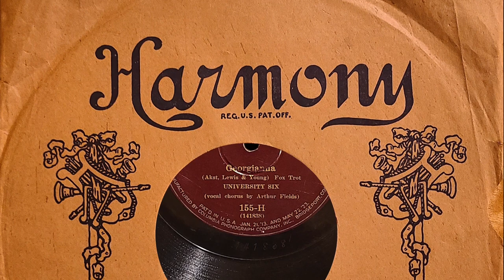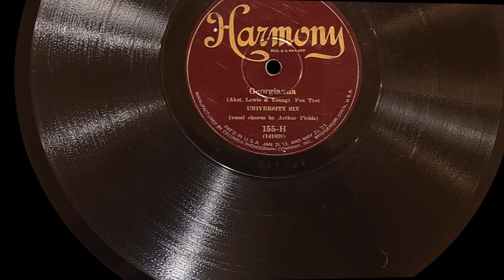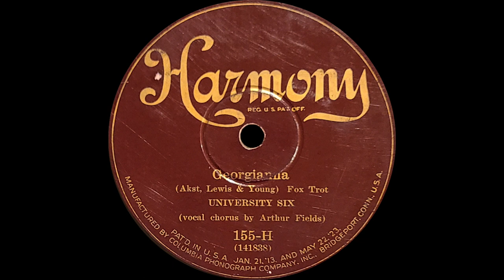“Georgianna” by The University Six 1926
Vocals: Arthur Fields

Artist Biography by Scott Yanow
The University Six was the name used for a series of groups put together in the studios during a three-year period to create melodic jazz that also served as enthusiastic dance music. From the start, the band numbered more than six musicians (usually seven but sometimes it was an octet), utilizing many musicians who also played with the California Ramblers and other similar bands of the period. The band usually included trumpeter Chelsea Quealey (who offered a pleasant lead), trombonist Abe Lincoln, the versatile Bobby Davis (on clarinet, soprano and alto) and the great bass saxophonist Adrian Rollini. Strangely enough, the University Six never had a string bassist, which kept the band from ever really swinging or getting quite hot. Other musicians on many of the selections included pianist Irving Brodsky, banjoist Tommy Felline, drummer Herb Weil (occasionally Stan King) and sometimes tenorsaxophonist Sam Ruby; Arthur Fields took vocals now and then. The lineup changed quite a bit from the Oct. 17, 1927 session on with Frank Cush and later Cliff Weston taking over on trumpet with the other positions mostly filled by obscure players (other than the notable Spencer Clark in Rollini's spot) and vocalists taking a more prominent role. The music created by the University Six overall is very much in the mainstream of the mid-1920's, not innovative but still sounding full of spirit. However it is a sure bet that none of the musicians were college students at the time!

From Discogs.com:
Clearly a Columbia records house band here are the aliases listed in discogs.com.